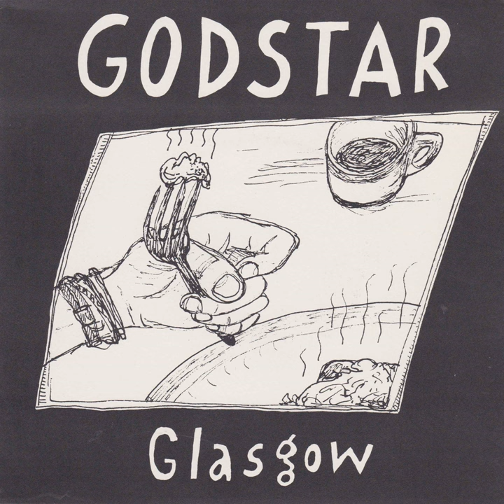Doubledecker Bus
Doubledecker Bus · Godstar

Glasgow - EP